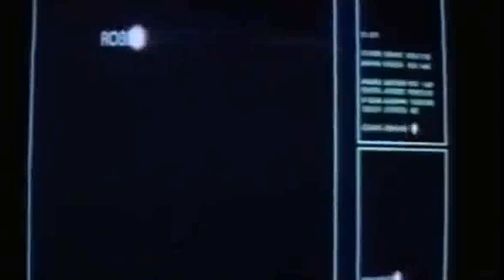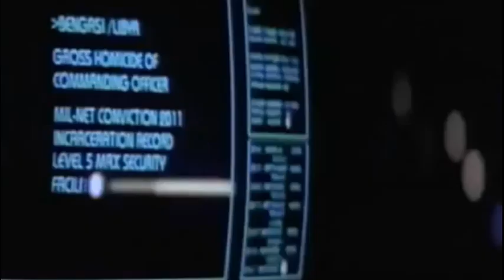Those Who Control The Data